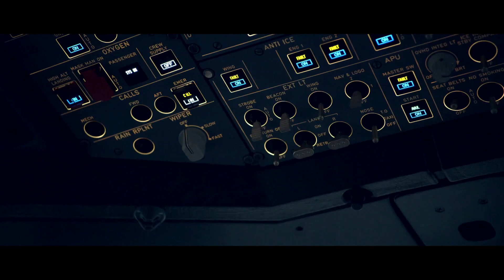JUGUETON: CAMPAÑA HAZLOS SOÑAR | PROMO FUTBOLISTA